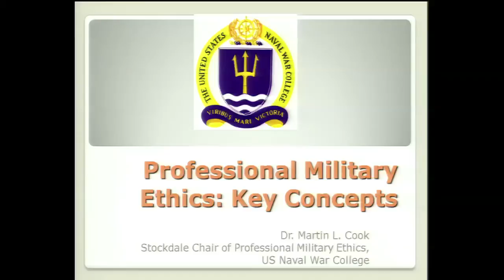Ethics 2013 | Rear Adm. Walter E. "Ted" Carter, Jr: Introduction Address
Aug. 2013 Ethics Conference (Rear Adm. Carter)

Introduction remarks by Rear Adm. Walter E. "Ted" Carter, Jr, president, U.S. Naval War College.